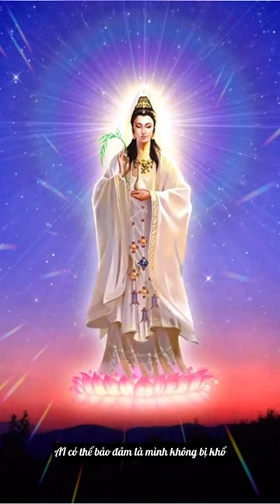208 Tại Sao phải niệm Nam mô Quán Thế Âm Bồ Tát | Gậy kim cang hét tập 3